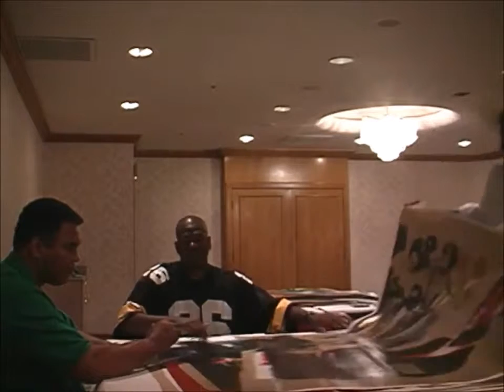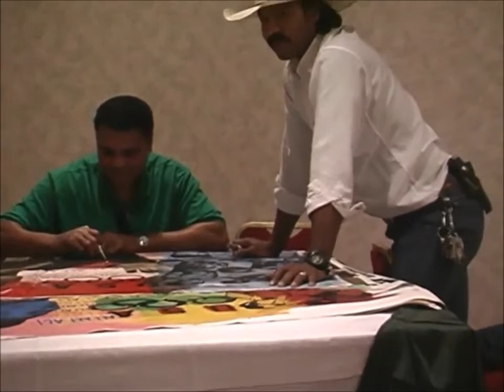BuySteveKaufmanArt.com Ali & Kaufman Signing Video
BuySteveKaufmanArt.com Ali & Kaufman Signing Video. Steve Kaufman Art available for sale online at BuySteveKaufmanArt.com.